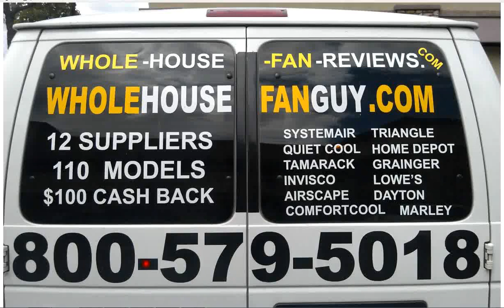Whole House Fan Brown City